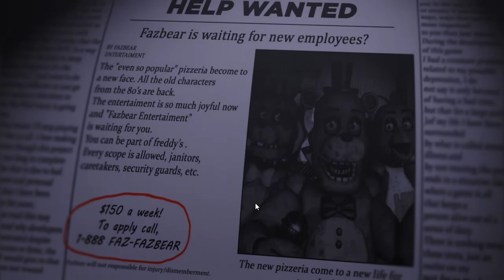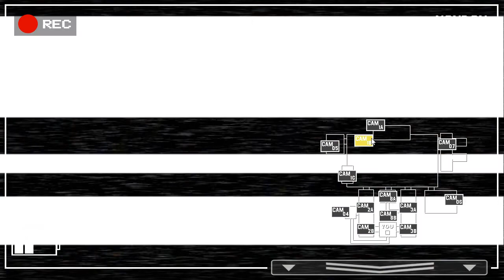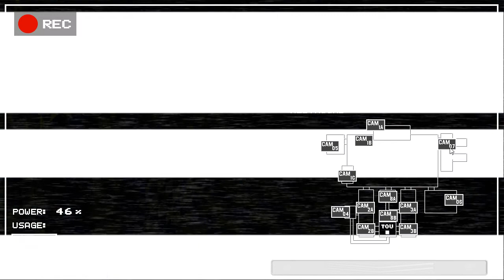The Return To Freddy's REMAKE